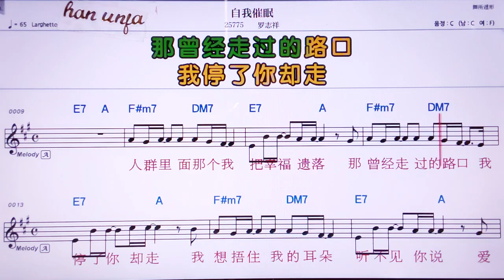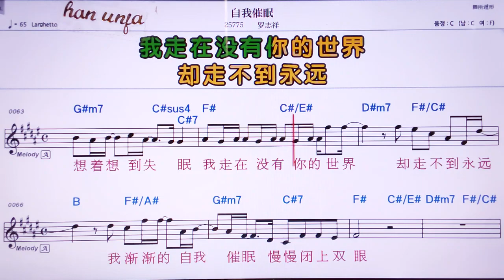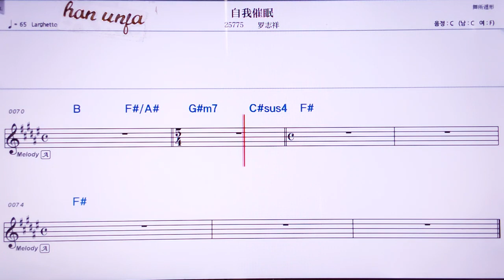💖쯔워추이미앤/루어쯔샹 👍MR,유투브 노래방, 가라오케, 악보, 코드, 가사 ,Karaoke,반주